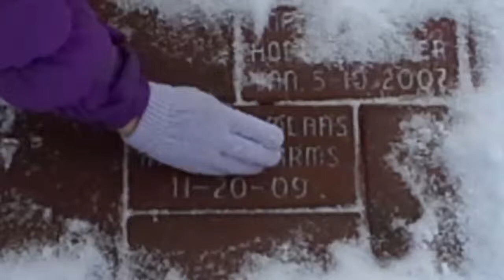HUDSON'S 5TH BIRTHDAY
At Boys Town